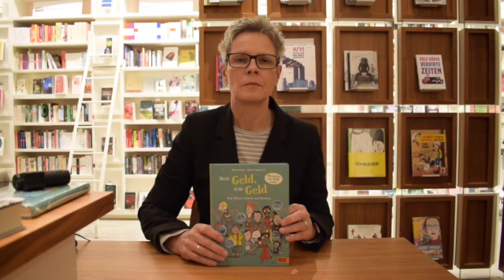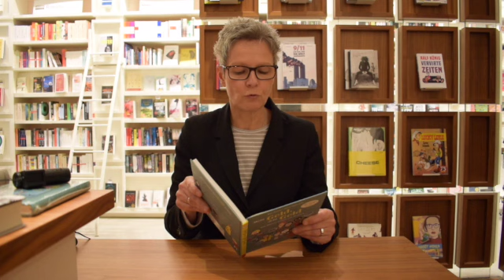stories! Quickie // "Mein Geld, Dein Geld" von Mike Schäfer & Meike Töpperwien // Kerstin empfiehlt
stories! Buchalarm Videoempfehlung von Mike Schäfers & Meike Töpperwiens Sachbuch "Mein Geld, dein Geld" , welches Kerstin Ahlström als hervorragendes Sachbuch für alle "Geldinteressierten" ab 7 Jahren empfiehlt